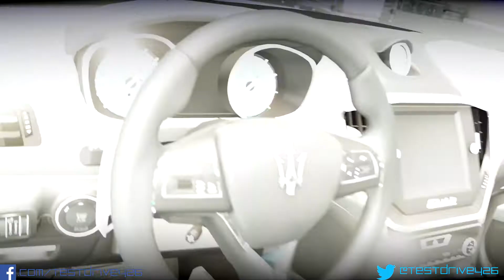Forza Horizon 2 Presents Fast & Furious Walkthrough - Episode 6/6 Finale - Final Race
Thanks all for the amazing support on this series :D